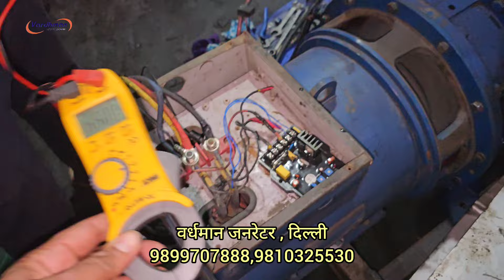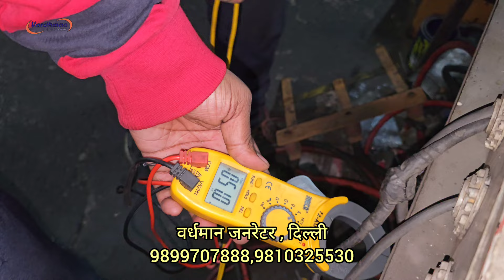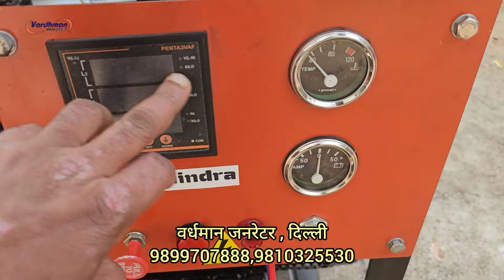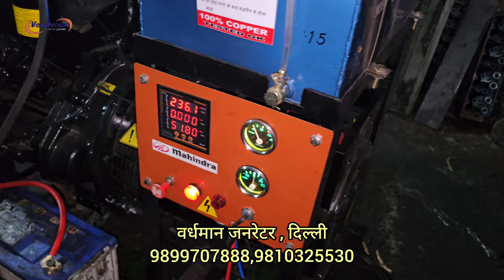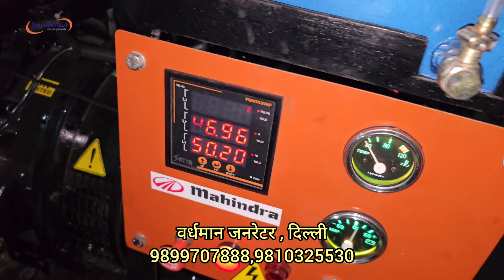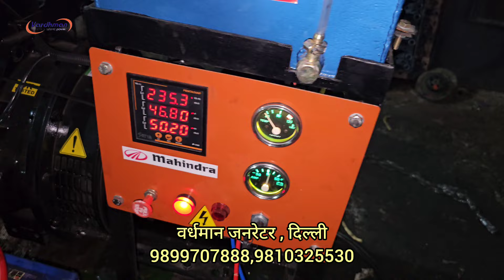Dj Power 20kva Mahindra 3305GM engine Generator with full load testing karimnagar Telangana delivery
mahindra powerol make old & used 20kw open diesel generator set comprising mahindra engine model: 3305GM three cylinder water cooled engine producing 30 BHP at 1500 RPM coupled with 20kw AC altornator compleat with all std. acc. fully reconditioned by us at our Delhi factory by trained team of mechanics.we use 100% original spares in engine and alternator.We fully dismental engine and altornator then repair it by piece by piece then our team of expert painters do the painting job by high quality automotive paints to get best finished paint just like new we put every thing new in engine like cr,main bearings,oil seals,packing kit,liners-pistons,pump nozzel,servicing of self and charging altornator,cleaning of radiator,head seats,values,panel , fuel gauge,temperature gauge,charging metre,hour metre all r used genuine pricol.

Our address:
Vardhman industries
I-120,Prem Nagar
Mehrauli-Badarpur road
Lal kuan
New Delhi

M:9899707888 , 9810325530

Sunday closed

@vardhman Generators